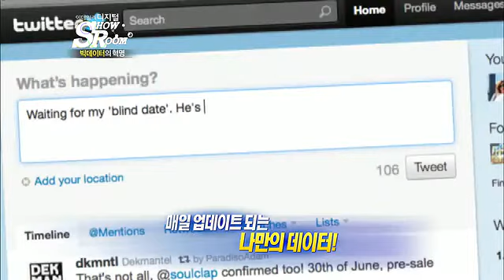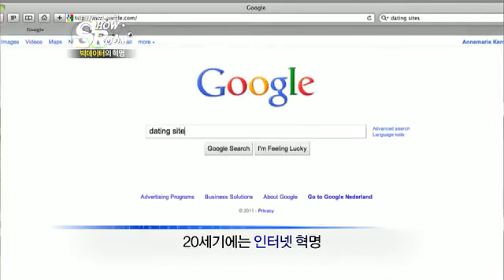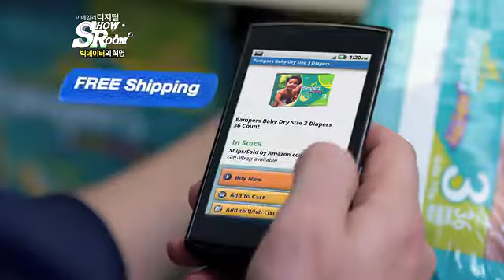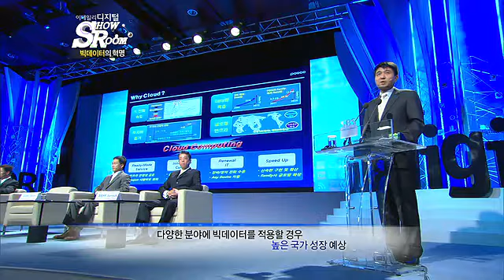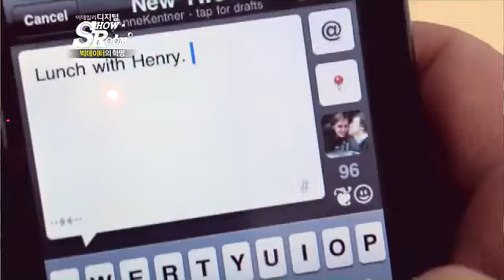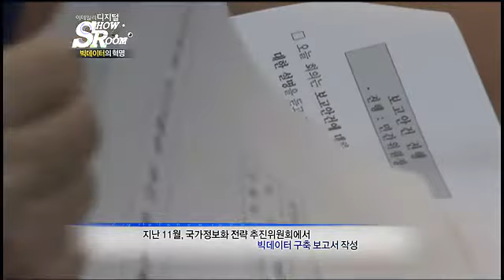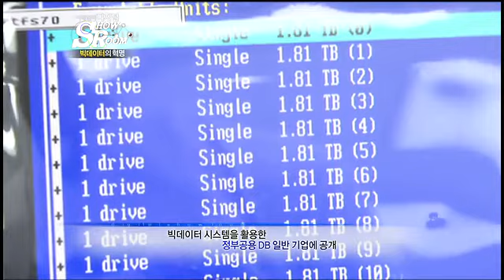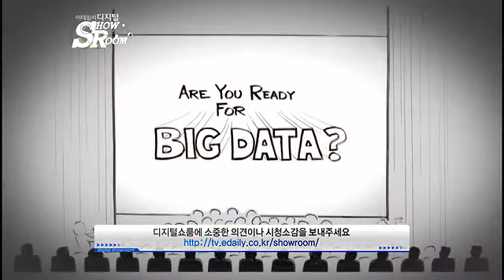개인 정보 사고 파는 `빅데이터`시대 열린다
지금 바로 당신의 신체와 병력, DNA정보를 모두 공개한다면 길거리에서 쓸어졌거나 만일의 응급사태가 벌어졌을 때, 당신의 치유에 큰 도움을 드릴 것입니다. YES 버튼을 누르시겠습니까? 아니면 지문과 얼굴 정보를 모두 등록할 경우 CCTV를 통해 가족들의 안전한 귀가를 도와드리겠습니다. YES 버튼을 누르시겠습니까? 여러 분은 자신의 정보를 어디까지 허락해야 할지 진지하게 고민해야 할 때가 곧 다가옵니다. 게임의 룰은 공개범위가 크면 클수록 얻어가는 혜 - Captured Live on Ustream